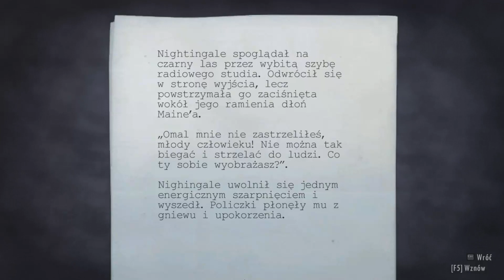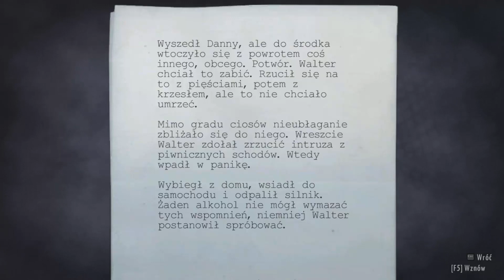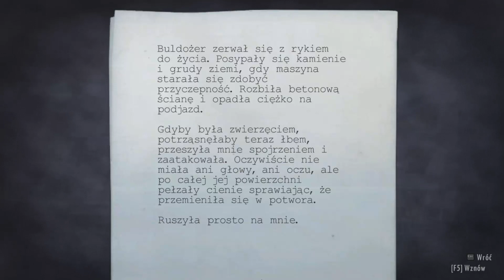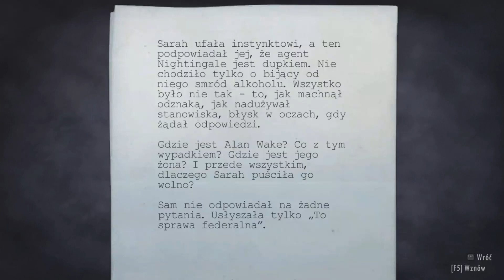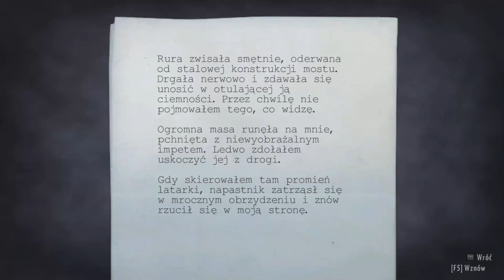Alan Wake Walkthrough #12 - Episode 3: Ransom - On The Run (100%) [3/4]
Alan Wake Walkthrough | Episode 3: Ransom | Chapter 1: On The Run | All Collectibles | Part 3